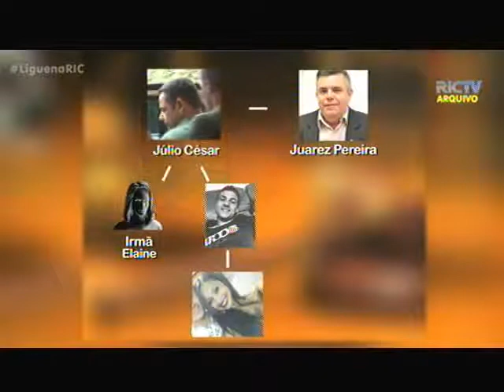Denunciados do núcleo 2 da Blackmail prestam depoimento à Justiça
A Operação Blackmail que desmantelou um esquema de corrupção e favorecimentos na Secretaria de Meio Ambiente de Joinville tem mais um desdobramento. Começam hoje (11) os depoimentos dos suspeitos de envolvimento no esquema, desta vez serão ouvidos os denunciados do núcleo 2, entre eles um ex-vereador.